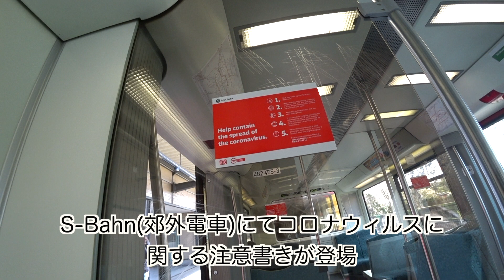【ドイツ】定点観測：ベルリン街の様子(2020/03/21)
※動画の中で「最後の晩餐」と言っていますが、撮影時点ではこれが本当に最後の晩餐になるとは思っていませんでした。翌日22日からカフェ、レストランの閉店になりました。

煽りたくないのでタイトルは平凡です。
撮影時点でのドイツ国内コロナウィルス感染者数：約22,000人